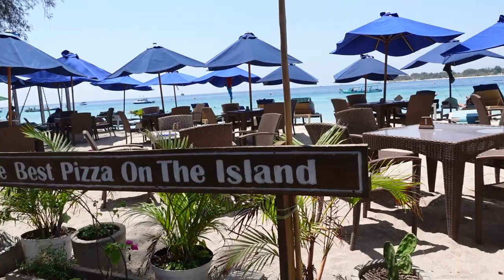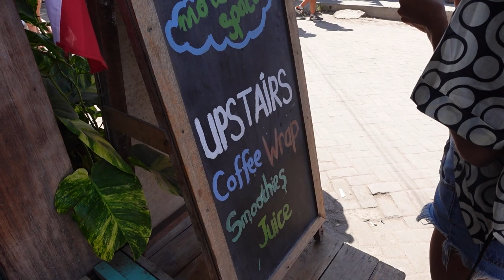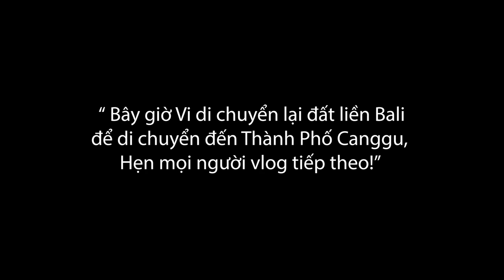VLOG BALI 2023 PHẦN 2: CẬP BẾN ĐẢO GILI TRAWANGAN CÙNG LÊ VI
Chào mừng mấy bạn đến với vlog Bali phần 2 lần này!
Mọi người có thể theo dõi những cập nhật mới nhất của Vi trên: